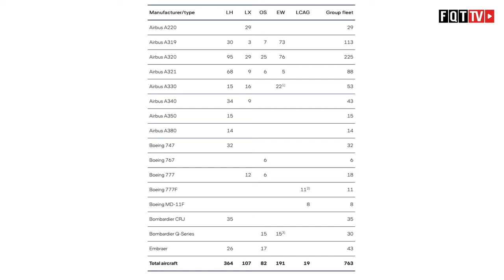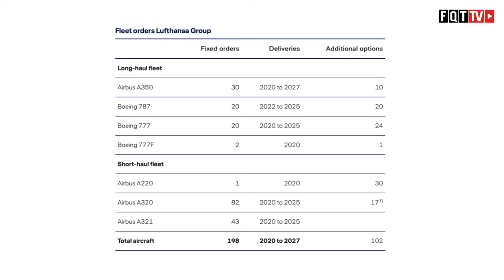Die Lufthansa Group Flotte hat Federn gelassen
Nichts spiegelt die Krise wieder wie die aktive Flotte einer Fluggesellschaft. Am Beispiel der Lufthansa Gruppe sieht man die Ausmaße der Krise. Es sollen alleine 125 Flugzeuge bei Lufthansa, Swiss, Austrian, Eurowings und Brussels Airline stillgelegt werden. Der Flugplan hat 2020 nur 20% des vergleichbaren Flugplans in 2019.

Flugzeuge wurden verkauft und dann zurück geleast, um Liquidität zu schaffen. Trotzdem werden noch mehr Flüge durchgeführt, um einen stabilen Flugplan zu garantieren.

Welches Flugzeug ist euer Favorit? Werdet ihr die A380 vermissen? Bekommt Austrian doch die 787 Dreamliner als Ersatz für die 767?

Lufthansa

Modell  Anzahl  aktiv  geparkt.  Durchschnittsalter

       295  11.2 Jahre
68 Kurzstrecke 113 geparkt   181
57 Langstrecke  41 geparkt 98

Swiss
Airbus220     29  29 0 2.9 Jahre
Airbus 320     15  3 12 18 Jahre
Airbus A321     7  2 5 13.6 Jahre
Airbus A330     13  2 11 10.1 Jahre
Airbus A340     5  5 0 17 Jahre
Boeing 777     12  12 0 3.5 Jahre
       81  9.3 Jahre

Austrian

Airbus A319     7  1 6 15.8 Jahre
Airbus A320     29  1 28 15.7 Jahre
Airbus A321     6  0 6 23 Jahre
Boeing 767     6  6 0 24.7 Jahre
Boeing 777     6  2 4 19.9 Jahre
Dash 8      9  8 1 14 Jahre
Embraer 190/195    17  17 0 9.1 Jahre
       80  15.7 Jahre Damit Du von unserem Wissen profitieren kannst, kannst du ein mindestens 30 minütiges und vor allem auf dich zugeschnittenes Punkte, Meilen, Status Coaching buchen. Nach dem Call bekommst du ein Jahr Zugang zu dieser Gruppe und zahlst so nur 5 Euro pro Monat und kannst sofort profitieren. Hier ist nun der Link zu deinem neuen Punkte,Meilen und Status Deals.

Clubhouse - @LFCorsten